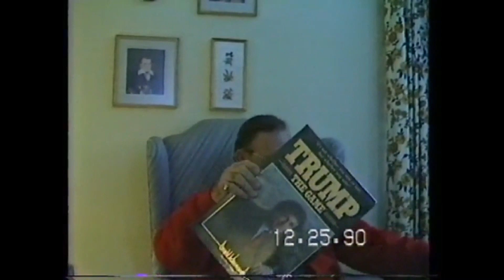1990 Chadwell Christmas Day